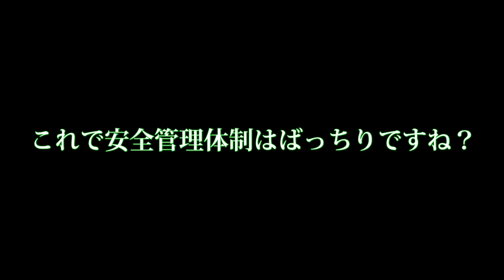施工管理技術検定受検対策講座【安全管理体制のまとめ】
試験前に繰り返しみておきましょう。
GET研究所は施工管理技術検定試験の受検者を応援いたします。